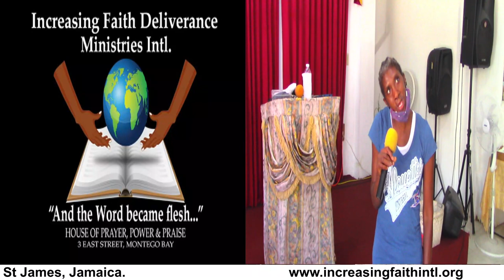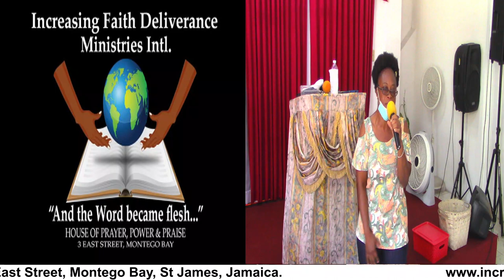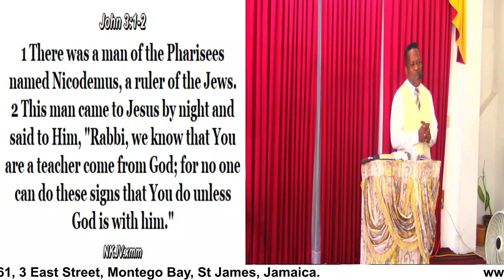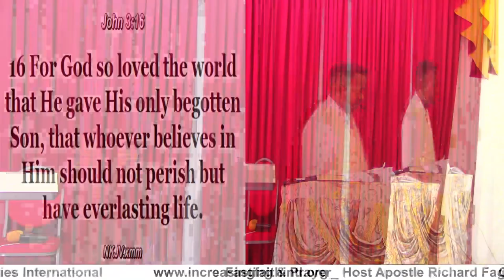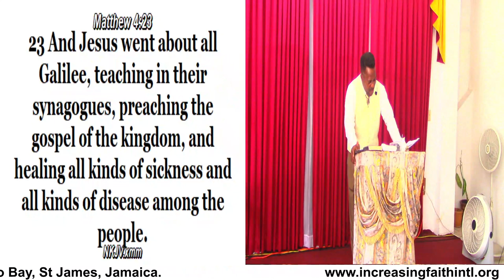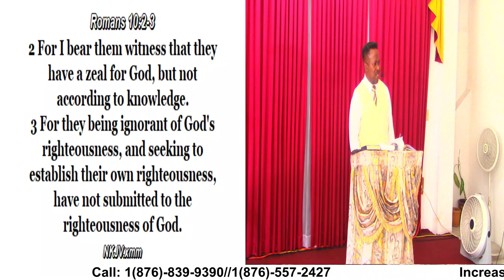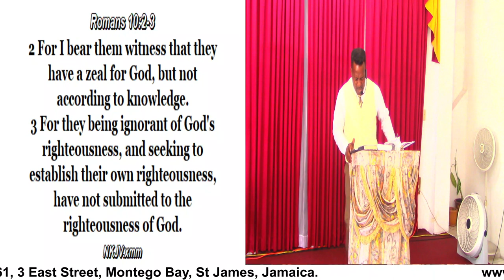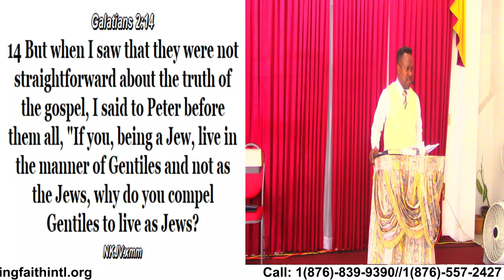Fasting & Prayer (The Message of the Gospel offends the Religious)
Fasting & Prayer